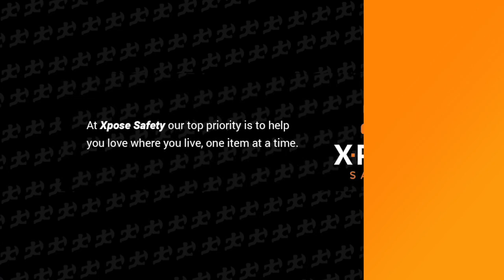Xpose Safety Bar Mop Towels Terry Cloth Cotton Premium Quality White Cleaning Rags - 16" x 19"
ALL-PURPOSE CLEANING TOWEL: Clean up spills, accidents, and all kinds of messes as quickly as possible with our bar mop terry towels that get the job done as quickly as possible.
STRONG WHITE COTTON: Made with highly durable cotton, these bar towels are able to handle the toughest messes with ease, and can be washed and reused many times over.
HIGHLY ABSORBENT: Don't stress about big spills! Our terry towels are extremely absorbent so a single one can take care of large spills with extreme swiftness, no problem!
USE THEM ON ANY SURFACE: Bar or counter top, floors or walls, dinner tables or stools and chairs; wood, granite or plastic; you name it - our rag towels can slide over it and clean.
NEAT KITCHEN ASSISTANT: Coming in multiple sizes, pick one that to keep over your arm, tucked in your belt or anywhere as a kitchen towel to quickly dry dishes, or wipe spills.
When messes strike, Xpose Safety strikes back with our terry cotton bar mop towels! Now you can get your chores done in a flash and combat against accidental spills, do general house cleaning, and more! Made from thick, highly absorbent cotton, there is no mess big enough that our towels can't handle!

PRODUCT FEATURES

100% Cotton
Grade A Terry Towels
12 Pack
Highly Absorbent
Machine Washable, Tumble Dry
Multipurpose - For General House, Commercial or Industrial Cleaning
Wipes Down Any Surface Clean – Bars, Floors, Walls, Tables, and Countertops

THE PERFECT HOUSEHOLD CLEANING TOWEL

Take charge of your space and make sure it’s as spotless as you need it to be with our bar towel mops! High grade, strong cotton will be able to eliminate all sorts of spills, dirt, dust, and grime off any surface in your home! Floors, kitchen tops, sinks, tables, walls, ceilings, you name it and our towels will have them looking spiffy in no time. With high absorbency, all wet spots, accidental spills, and leaks can be soaked up and removed in an instance. They are very thick and able to handle tough messes with absolute ease!

LARGE SUPPLY

No matter what size you want your bar towel mops to be, they come in bulk quantities so you will always have a backup to your quick cleaner-upper and a backup to your backup! Keep one in every room of your house so you'll always be ready to tackle any accident - bathrooms, kitchens, bedrooms, garages, and anywhere else!

STRONG MATERIAL

Made from 100% cotton, our bar mop towels are incredibly strong, durable, and thick. Along with powerful absorbing power, you won't find a better bar mop towel anywhere else. Get your Xpose Safety terry bar mop Towels and get your clean on in a better and faster way!